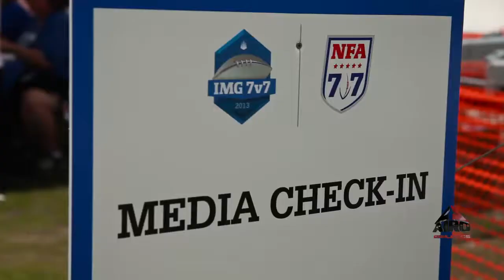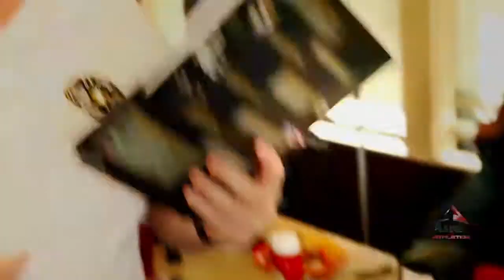AIRO IMG 7v7 2013 short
AIRO South Florida Express on their road to the IMG 7on7 National Championship. The best Elite High School 7on7 program just grew to Middle School.